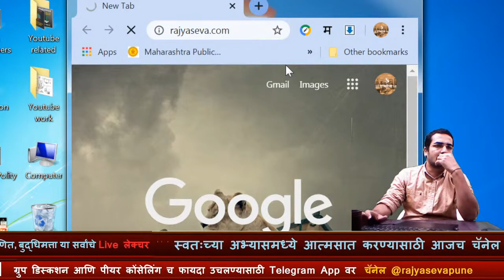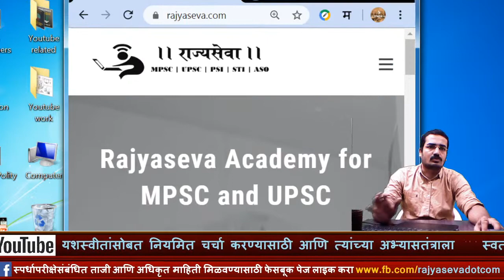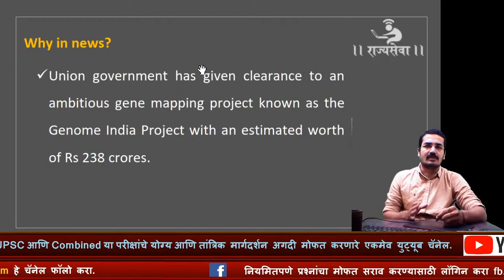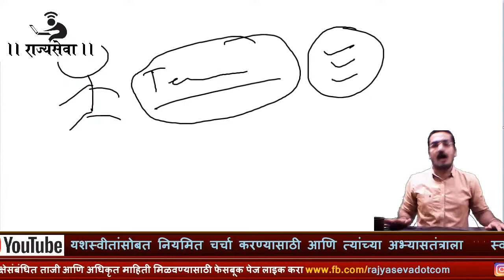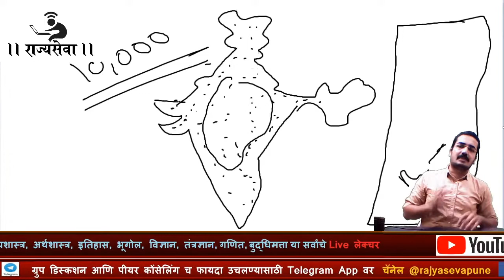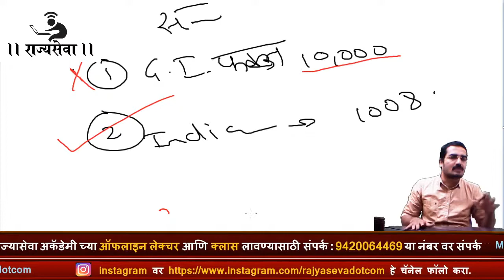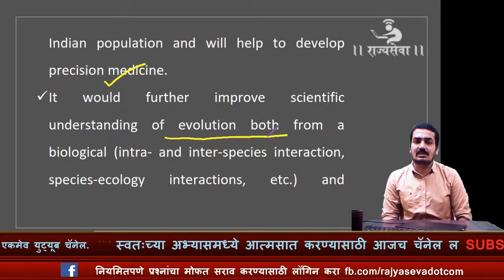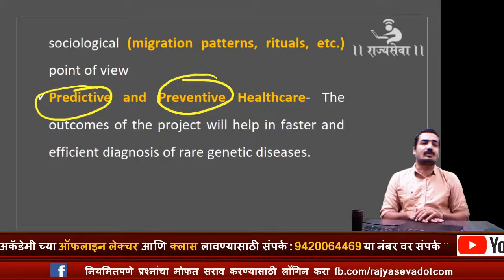CA Marathon 2020 - L4 - Genome India Project : Swagt Govind Darakh Sir